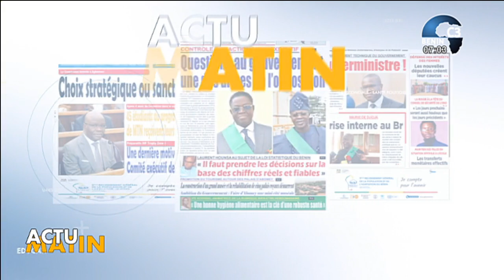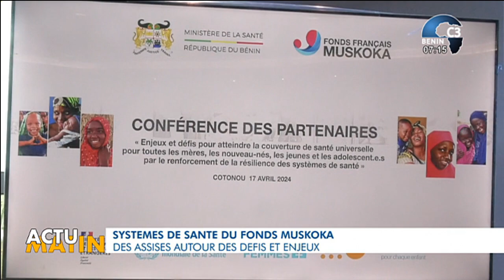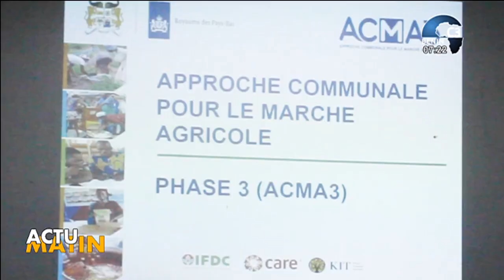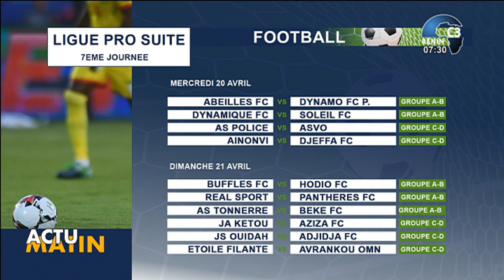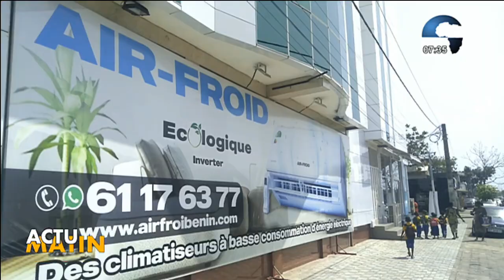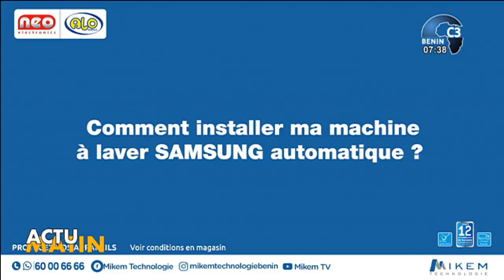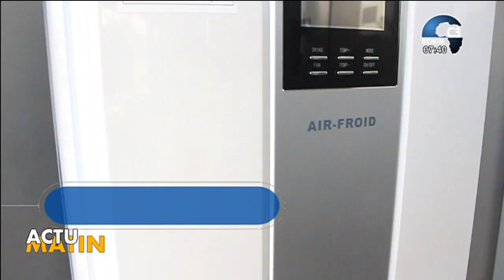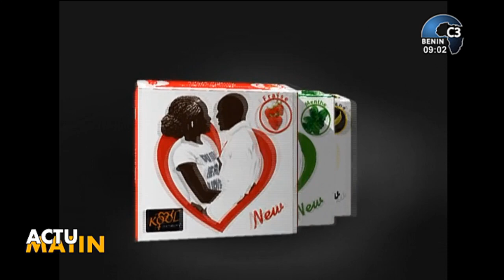CANAL3-BENIN : Intégralité Actu Matin du Vendredi 19 Avril 2024